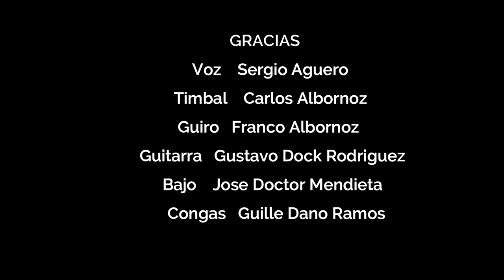Enganchado Clásicos canta Sergio Agüero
enganchado temas clásicos de los leales del año 1994 canta Sergio Agüero CumbiaConAmigos SergioAguero LosAguero CumbiaDesdeCasa CumbiaConAmigos